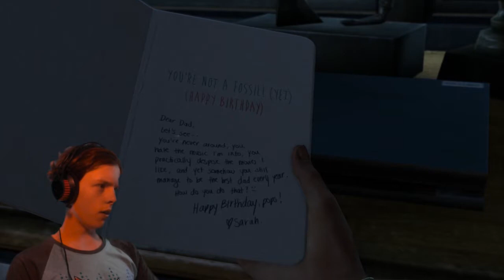SHE'S TOO PRETTY TO DIE | Part 1 - The Last of Us Remastered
Billy plays The Last of Us - Remastered and kinda gets obsessed with a character that dies off pretty soon... Sorry for the spoils. ;)